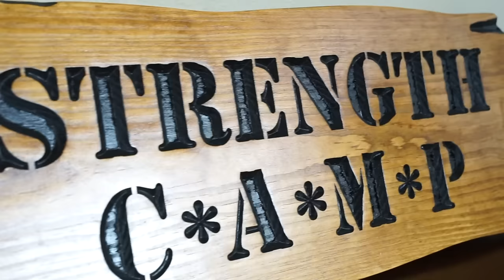What Are the Flaws in Today’s Society, with The Hodge Twins | 7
How can you be free from modern slavery?

How often do we find ourselves slaves to our minds, jobs, society, standards, and so forth? On this episode of the Elliot Hulse podcast, the Hodge Twins join Uncle Yo in an elaborate conversation concerning the unsettling status of today’s society. The need for guidance and liberation from the moral corruption present is necessary to reach self-betterment. Still, they also dive into their own experiences and the decisions they’ve had to make to set themselves apart from the almost sinister aspects of society.

Some of the points covered in the video are:
•Physical strength and its correlation with masculinity.
•Understanding how African American culture, politics, mindset, and marginalization need to shift into an optimistic/advantageous demeanor.
•Acknowledging the consequences of your actions. The only person that is responsible for you is yourself—mental slavery.
•Beware of political manipulation. Make your thoughts independent and free from influence by developing your conclusions. Looks at the media instead of going to society’s “leaders.”
•The need for the presence of fatherhood and how it will cause direct betterment in society.